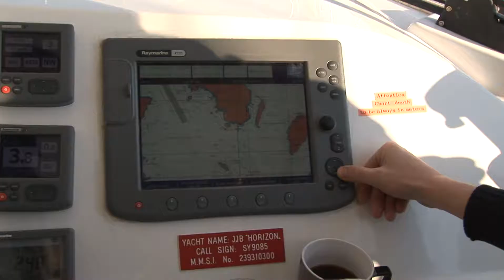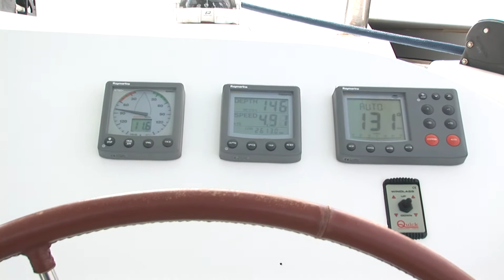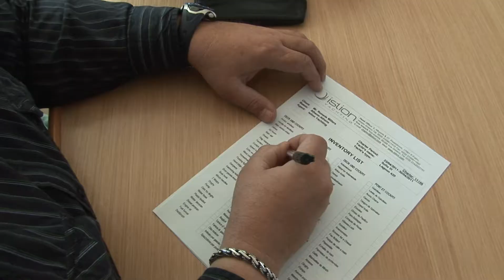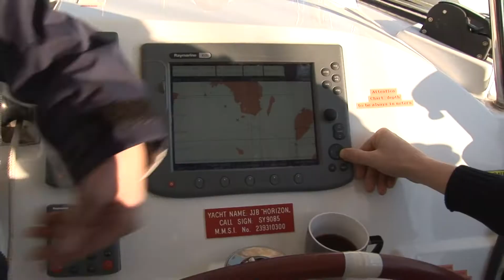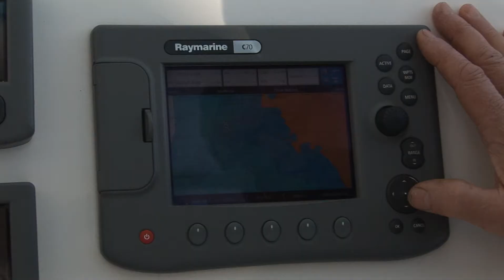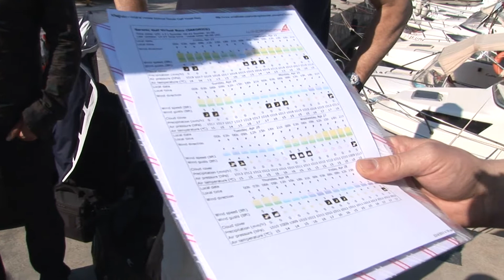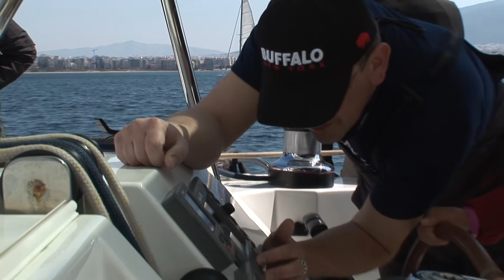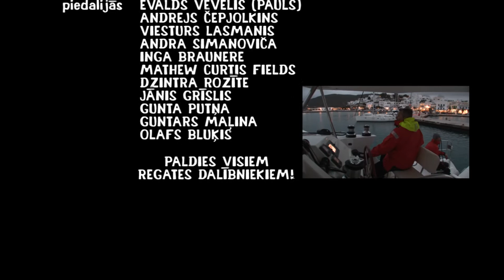Veja Savalditaji 1 serija HD. Sailboat cruising.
Filma par Kiklades salas regata ar latviesu jahtsmeni.